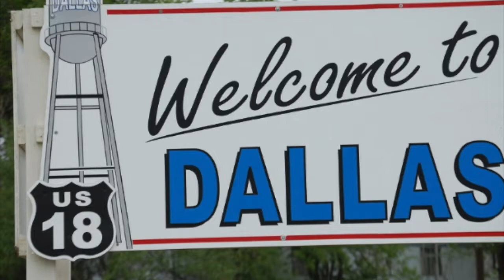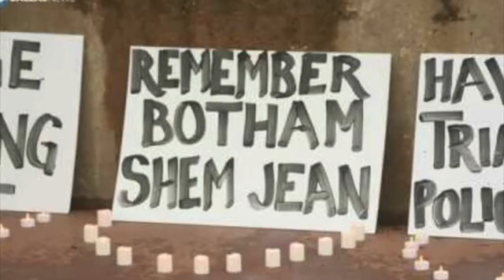Dallas Police Officer Arrested for Killing Neighbor.Update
I.G. Social__Climate